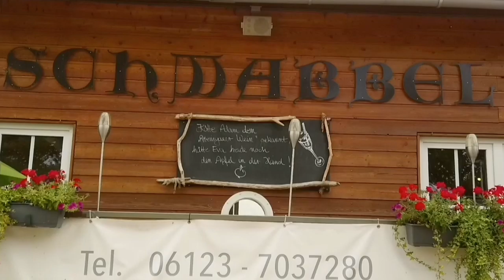Die Schwabbel in Walluf am Rhein Trailer 2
Tolle Event Lokation im Rheingau der besonderen Atmosphäre.